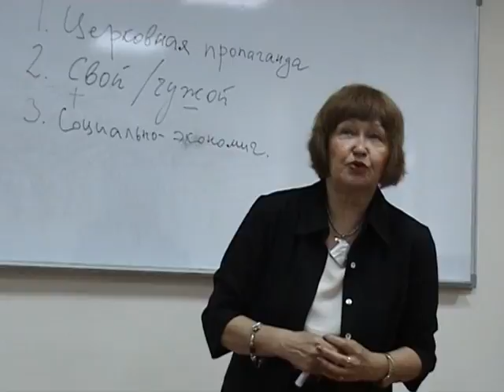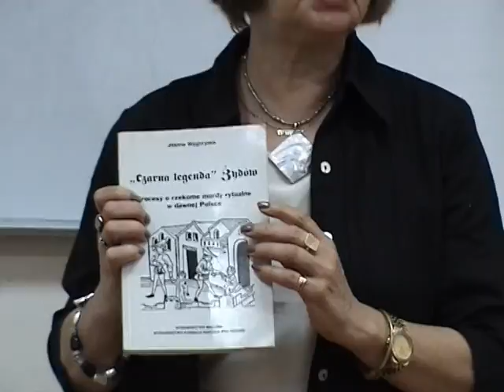История кровавого навета. Ч.5 Демонизация евреев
Филолог-полонист Виктория Мочалова рассказывает об истории кровавого навета и мифах о евреях. Часть 5. 2008 год Кишинев. Съёмка Максима Ефимова. Архивная запись.